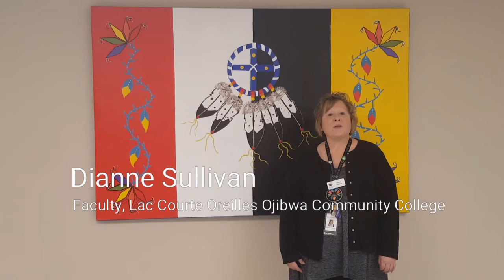Dianne Sullivan, Faculty, Lac Courte Oreilles Ojibwa Community College